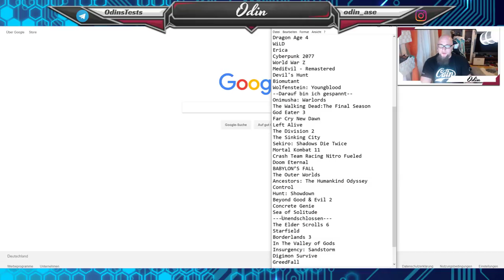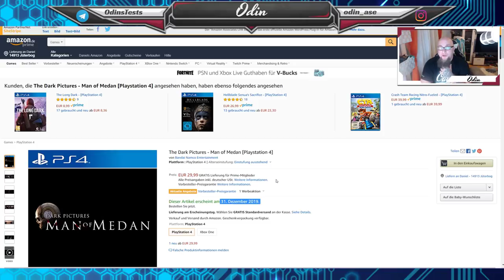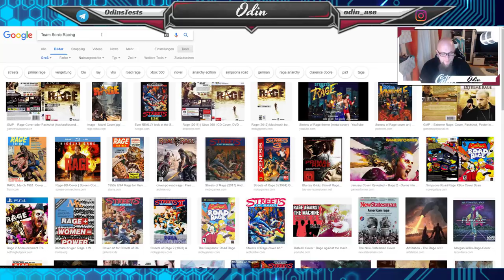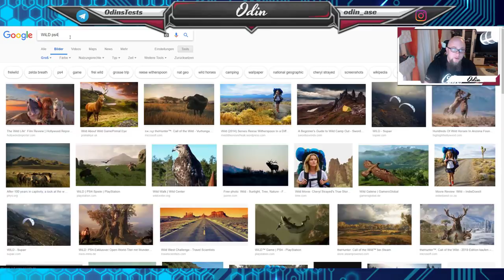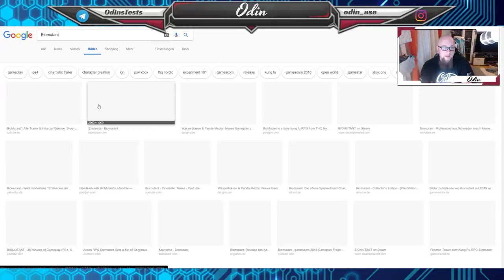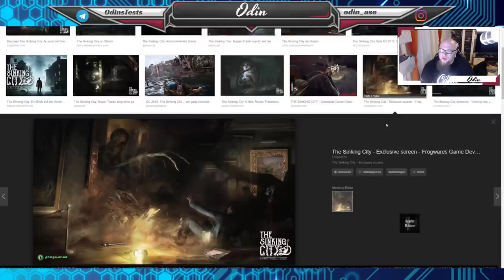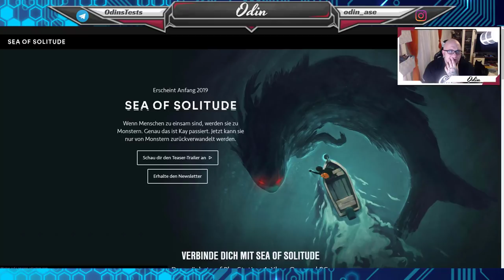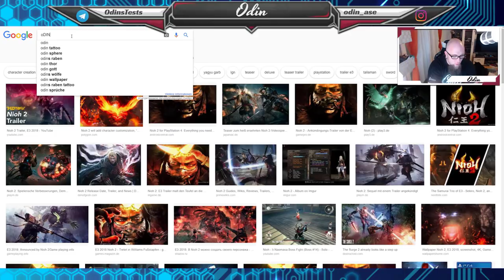Odins Spiele Highlights 2019